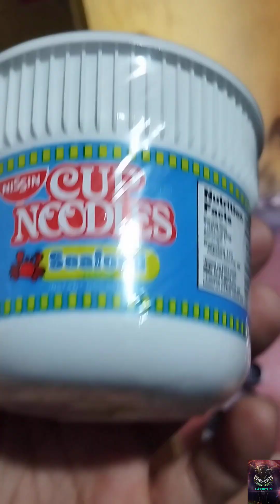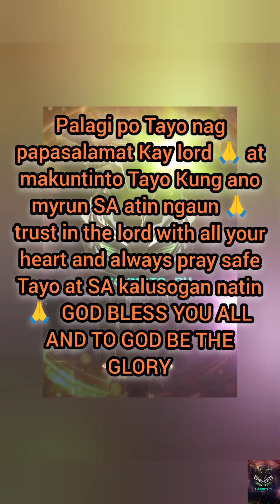video muna Tayo pra next upgrade Ng MC ntin si Spyder @ nagulat ako my bata SA harap Ng store.😲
SUPPORT MY  PAGE

PM LANG MGA PAPS KUNG ANO NATIPOAN NYO JAN SEND KO LINK SA SHOPEE / LAZADA.